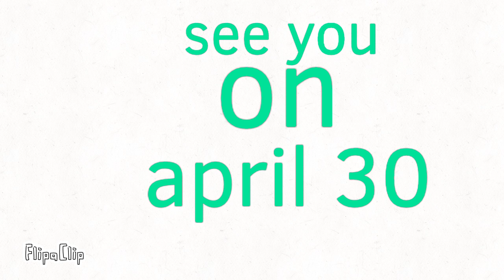Numberblock quarter funny moment 2